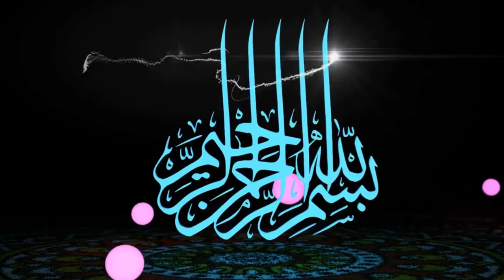روضة الأنوار بلغة البلين الحلقة 23